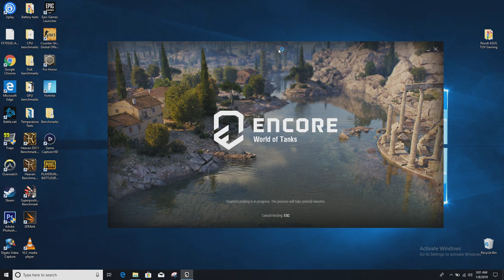NVIDIA GeForce GTX 1050 Ti [Laptop] - World of Tanks (Gameplay benchmark)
Full HD (1080p), Ultra: Average FPS - 60; Medium - 125 FPS; Minimum - 144+ FPS;